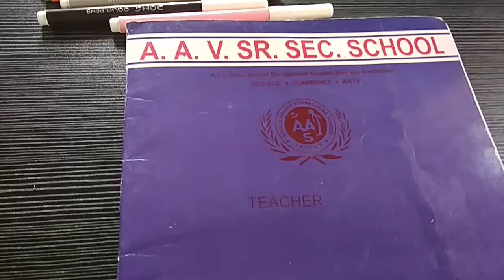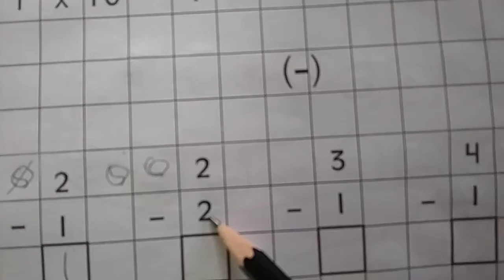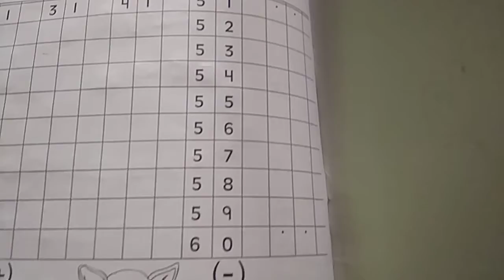MATHS WORKBOOK-1 KG PART-11 BY DR. FATIMA